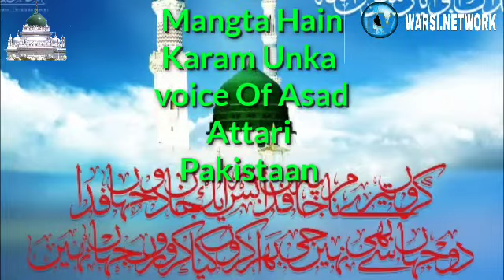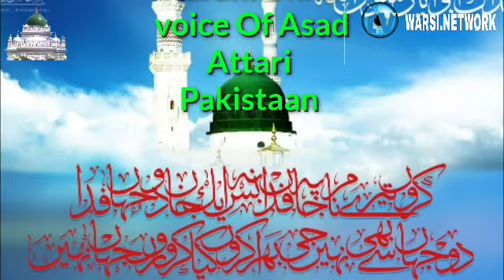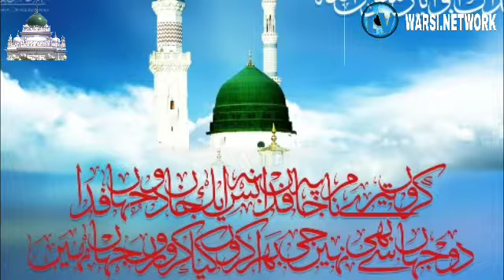Best Naat Sharif In The World Of Sunni By Asad Raza Attari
Dar E Sarkar Ka Sada Mangta Rahenge
Best Vioce Of Asad Raza Attari
در سرکار کا سدا منگتا رہیں گے
خوبصورت آواز اسد رضا عطاری کی